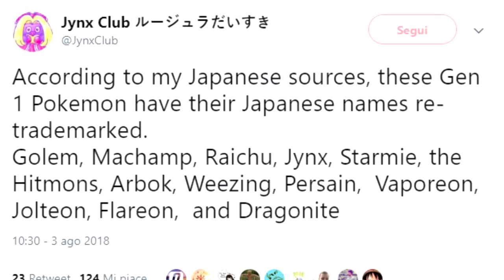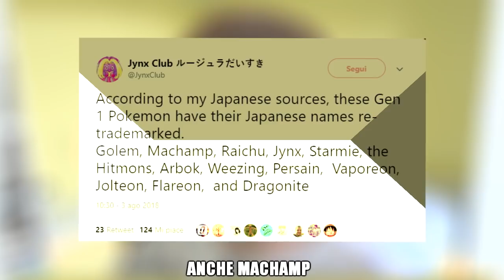Un RUMOR lascia presagire NUOVE MEGAEVOLUZIONI su LGPE? - Teorie Pokémon!